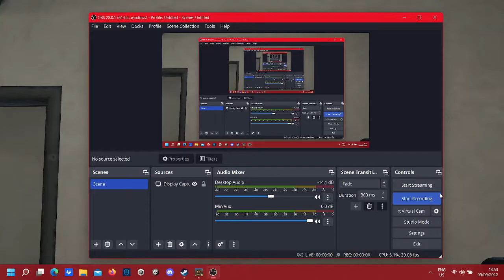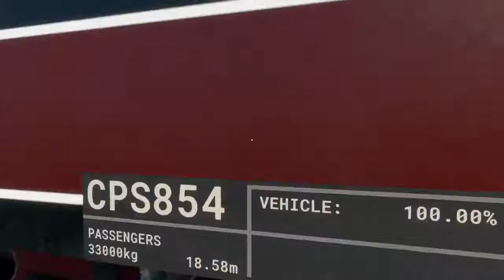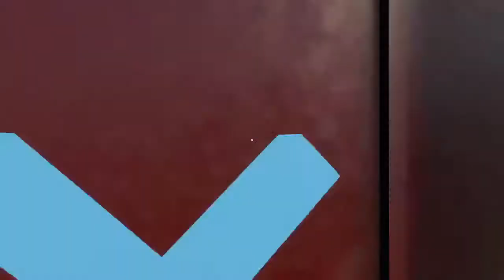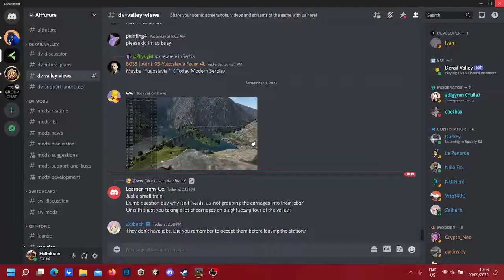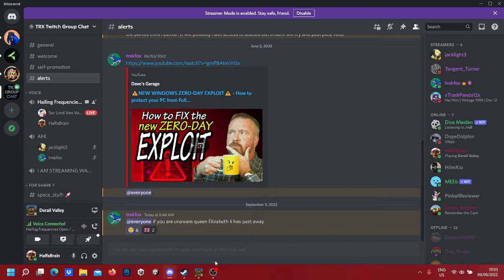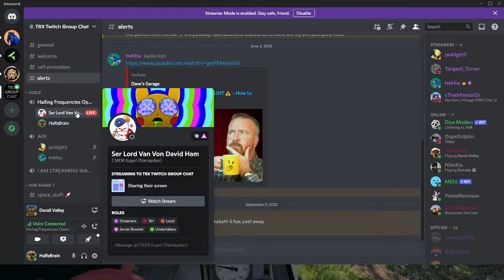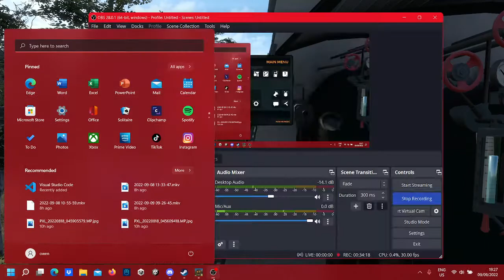Derail Valley No.80 [Now with mods!]